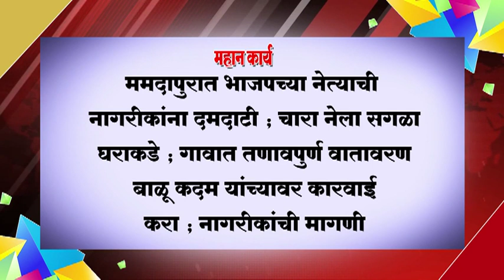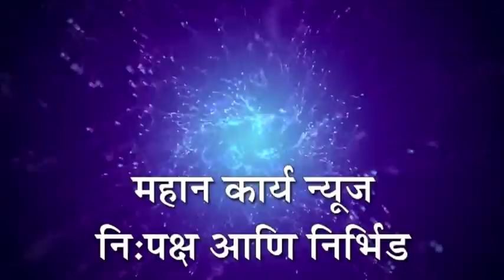❏ममदापुरात भाजपच्या नेत्याची नागरीकांना दमदाटी ; चारा नेला सगळा घराकडे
❏ममदापुरात भाजपच्या नेत्याची नागरीकांना दमदाटी ; चारा नेला सगळा घराकडे ; गावात तणावपुर्ण वातावरण ; बाळू कदम यांच्यावर कारवाई करा ; नागरीकांची मागणी